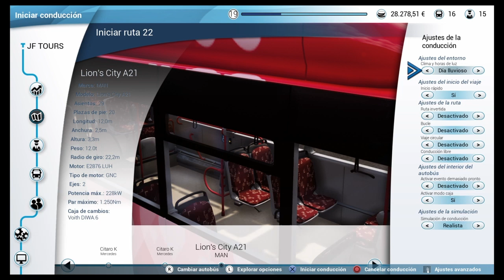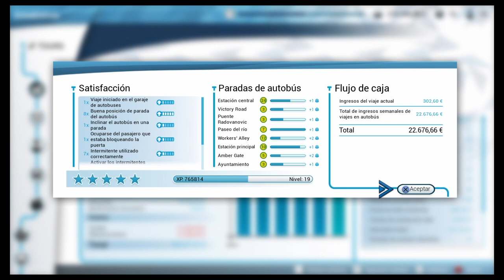Bus Simulator PS4 - Primer DLC de Autobuses de pago MAN Bus Pack - Nuevo MAN Lion's City A21 #17